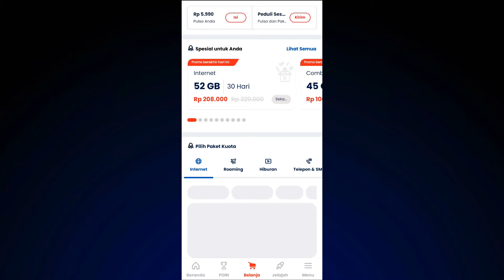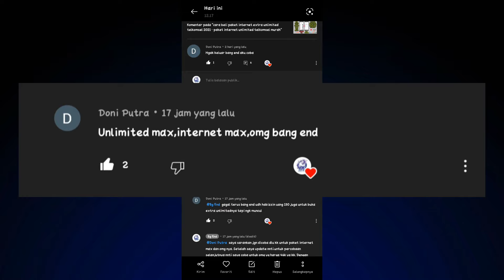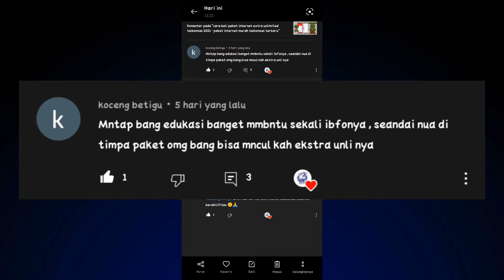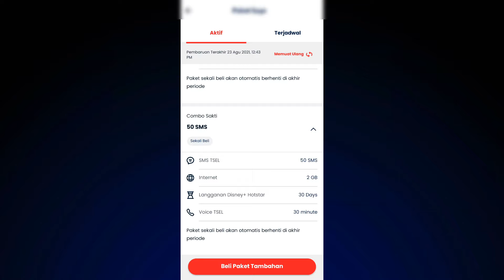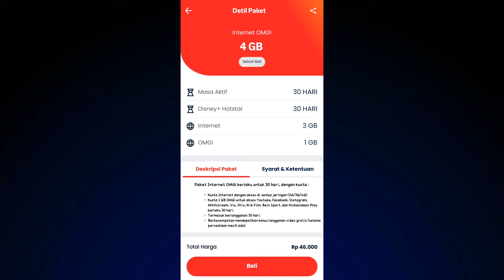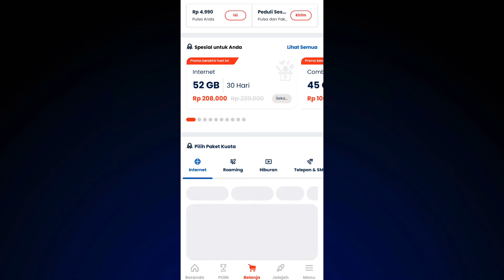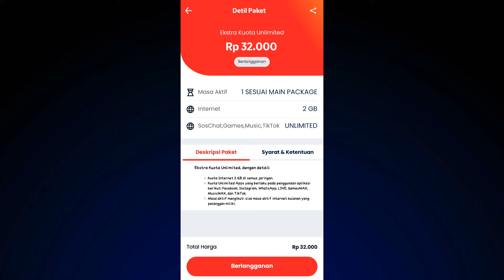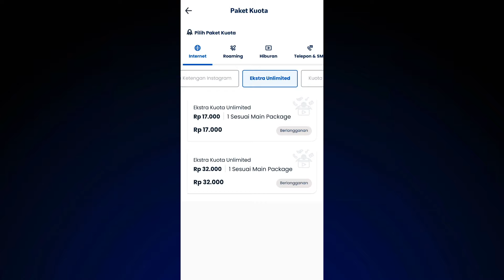cara beli paket internet extra unlimited telkomsel 2021 - memunculkan ekstra unlimited telkomsel